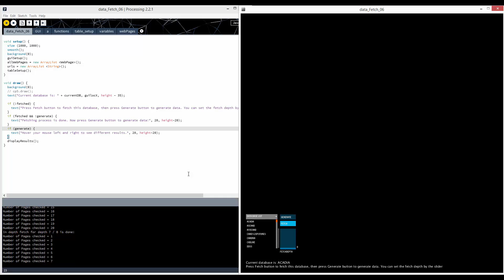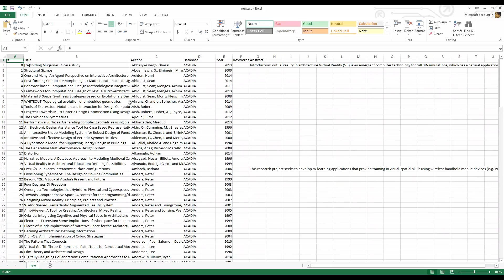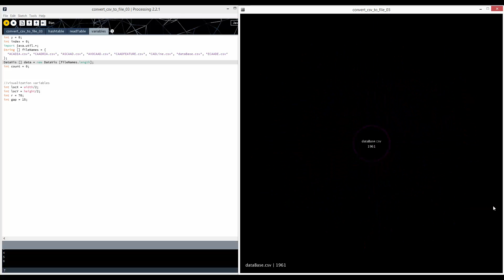Data Visualiztion Module for Algorithmic Tectonics | Fall 2015